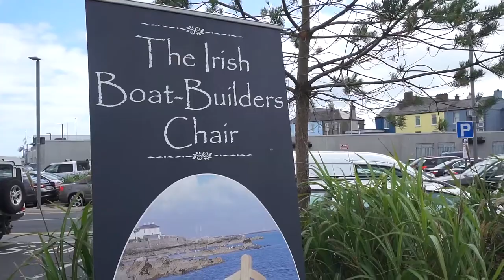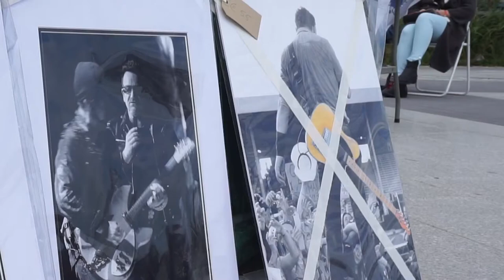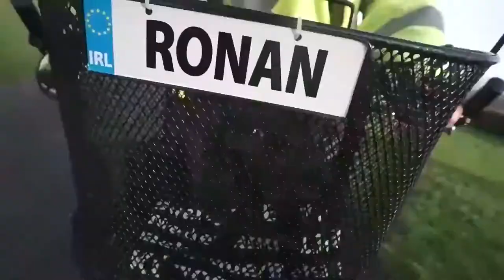Lockdown Lookback: The IT Men in Greystones, Co.Wicklow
Hello there.  Sunday would often be a day for Dubliners to head out to Greystones, Co. Wicklow.  No chance of that today, even though the weather is lovely.

In lieu of that, here's a virtual visit from over three years ago.

Enjoy and Happy Easter (if you do mark it).

Ronan